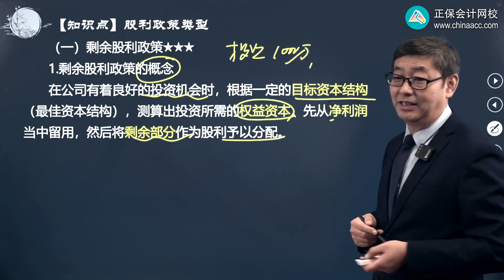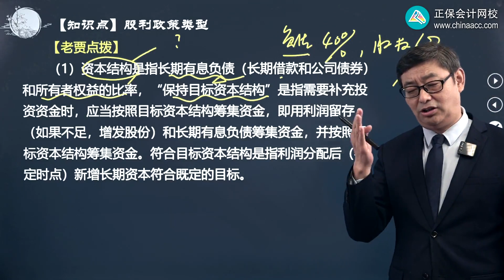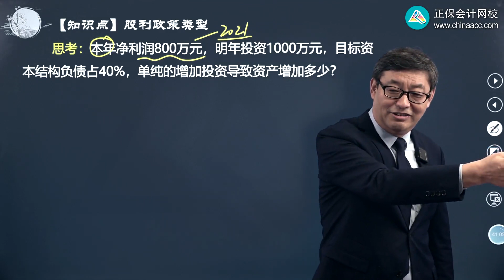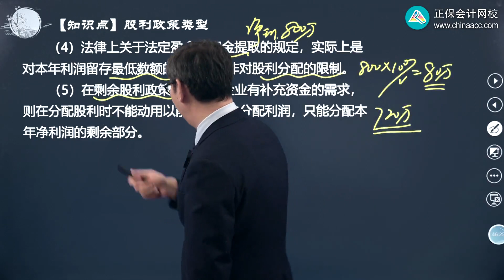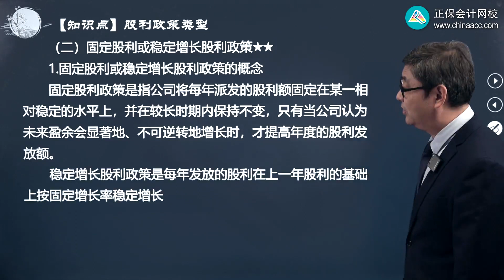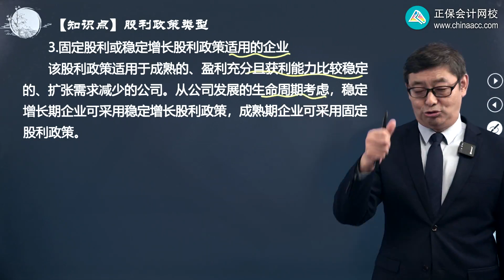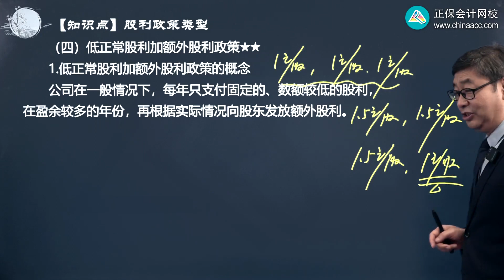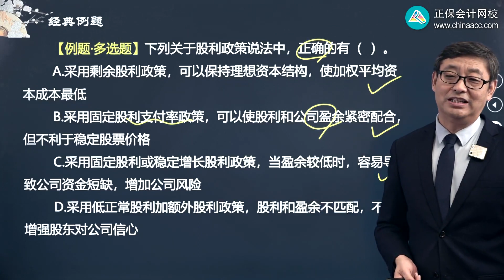2022 CPA 财务管理 贾国军 基础精讲班第1102讲 股利政策类型